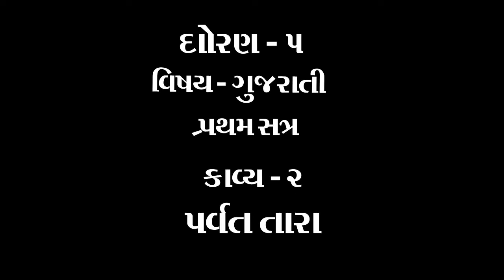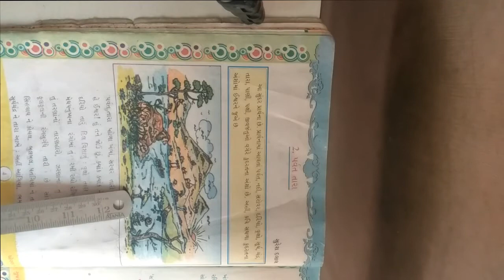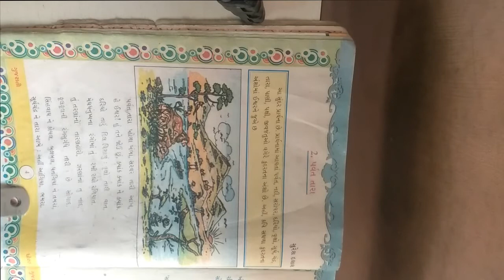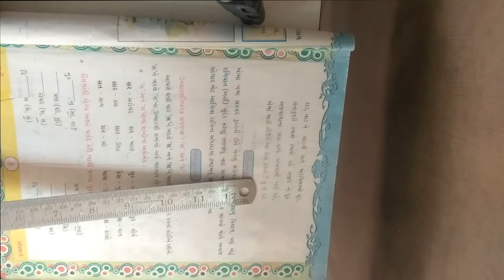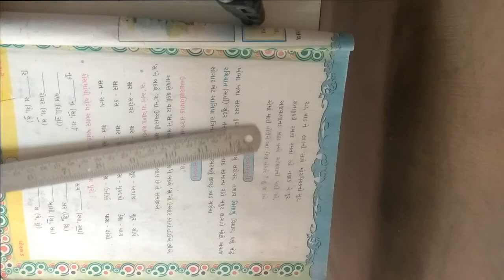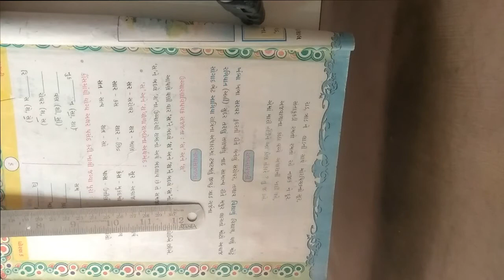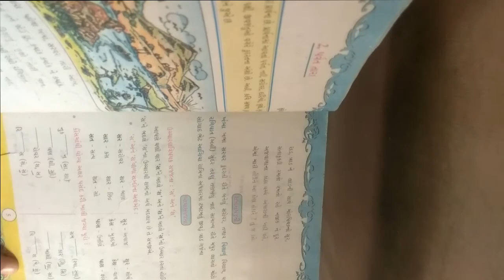ધોરણ ૫ વિષય ગુજરાતી કાવ્ય ૨ પર્વત તારા